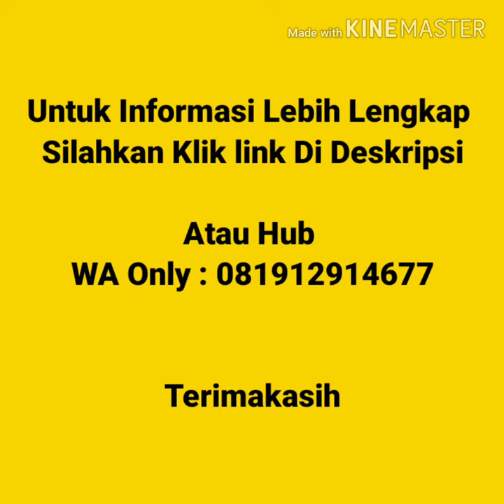Jual Kaos Polos Murah Di Palmerah Jakarta | WA 081912914677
Jual Kaos Polos Murah Di Pal Merah Jakarta  Kaos polos lengan pendek, kaos polos lengan panjang, vneck lengan pendek, vneck lengan panjang, wangki polo  shirt